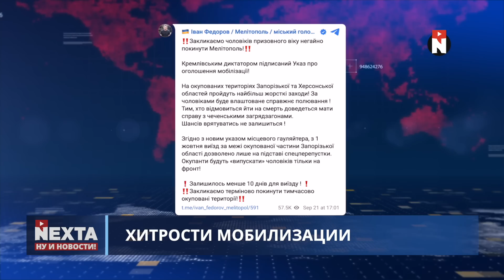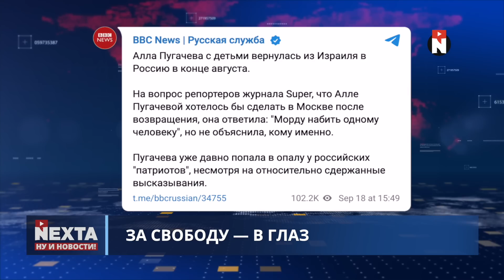Пескову пришла повестка / Ну и новости!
00:00 Ну и новости!
01:20 Приключения Лаврова
01:55 Зюганов, Ильф и Петров
02:45 Причины диктаторских обид
04:52 "Бавовна"  в Севастополе
05:41 Возят как дрова
06:01 Происшествие с российским самолётом в Турции
06:15 Пескову пришла повестка
07:30 Хитрости мобилизации
08:04 Миллионы украинских военных НАТО
09:08 За свободу - в глаз
09:56 Русский бунт бессмысленный?
10:34 Спасибо за внимание и поддержку!